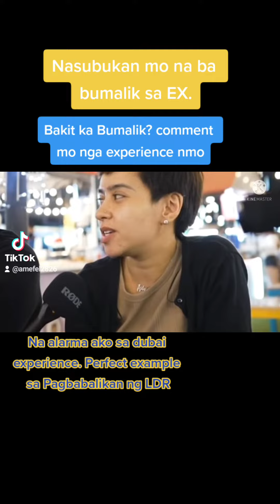BAKIT MAY MGA TAO BUMABALIK SA EX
Not my own content. naka relate lang ako dito sa dubai experience..  follow his page REAL TALK